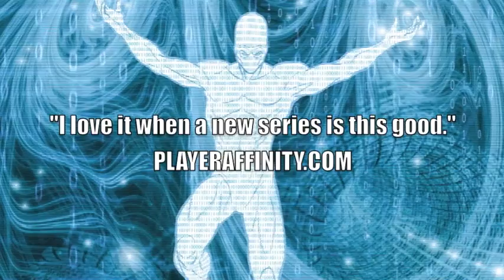Halcyon Trailer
A trailer for the critically-acclaimed comic book series from Image Comics and Collider Entertainment created by Marc Guggenheim (Green Lantern), Tara Butters (Reaper) and Ryan Bodenheim (A Red Mass For Mars).